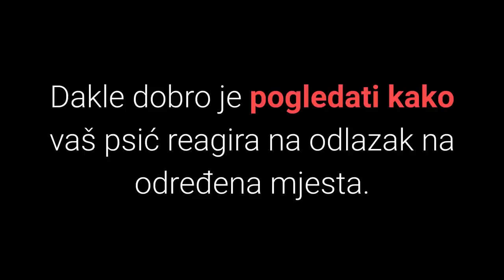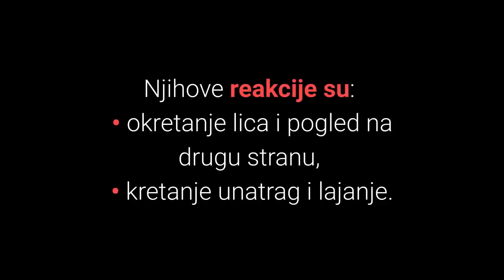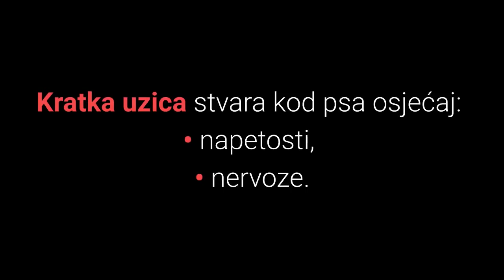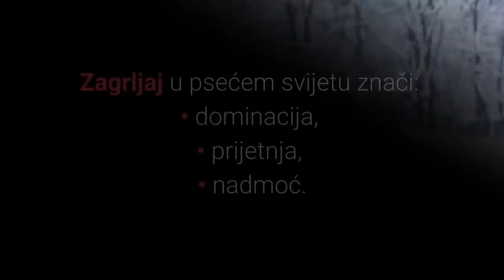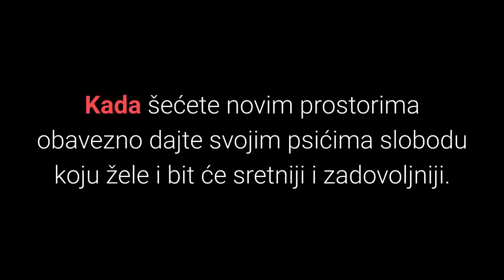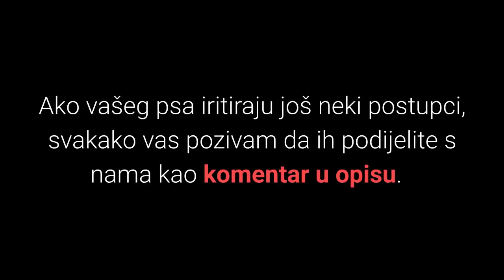🐕 Što Psi Mrze? Top 10 Stvari Koje Ljudi Rade Psima, A Psi Ih Mrze!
👉 Pogledajte listu TOP 10 stvari koje ljudi rade psima, a psi ih mrze. Čak i iskusni vlasnici pasa rade u potpunosti krivo ove stvari. Što psi mrze?
⬇️ Više ⬇️
Posjeti moj webshop KUĆNI LJUBIMCI SHOP na adresi:

5% POPUSTA ❤️❤️❤️ uz kupon "LJUBIMCI"

💵 Donacije: 💵
Bitcoin: [14yyb87SSpzXpLnoXCa9ff6kLY5oEJjUwP]

Zanima vas što psi mrze?

Ljudi određene postupke poput zagrljaja percipiraju kao ljubav, briga i vjernost, ali kao što ćete vidjeti u videu, kod pasa one mogu imati potpuno drugačije značenje.

Postoje i razne druge situacije koje čak i iskusni vlasnici pasa rade u potpunosti krivo, koje?

Pogledajte top 10 stvari koje ljudi rade psima, a psi ih mrze:

10. Određena Mjesta, Ljude I Druge Pse.

Kada odlazite kod poznanika, prijatelja ili članova šire obitelji imajte na umu da vaš pas možda ne voli ta mjesta jer ga čine nervoznim i agresivnim.

Dakle dobro je pogledati kako vaš psić reagira na odlazak na određena mjesta.

9. Kada Koristite Riječi Umjesto Govora Tijela.

Ono što psi nikako ne vole je kada koristite verbalne izraze koji se ne poklapaju s vašim govorom tijela odnosno neverbalnim znakovima.

Primjer:

Imate prekrižene ruke i dozivate pas da dođe k vama.

8. Draganje Po Glavi I Licu.

Iako mi mislimo da im je super, naši kućni ljubimci mogu vam na temelju izraza lica i položaja tijela odati da im je neugodno i ne žele to.

Radije podragajte psa po leđima.

7. Kada Nema Strukturiranih Pravila.

Psi vole kada imaju vođu čopora odnosno snažnog vođu i čvrsta pravila.

6. Kada Im Nepoznata Osoba Prilazi I Gleda Ih U Oči.

Što gledanje u oči znači za psa?

U psećem svijetu gledanje u oči i prilaženje je nepristojno i ono vodi do izazovne situacije.

Njihove reakcije su:
• okretanje lica i pogled na drugu stranu,
• kretanje unatrag i lajanje.

5. Kada Ste Dosadni.

Ako radite, nema vas po cijele dane i tada dođete do psa umorni i nezainteresirani, oni će se osjećati dosadno i bit će destruktivni.

Što napraviti da razbijete dosadu?
1. Zaposlite psa aktivnostima.
2. Naučite psa nove trikove.
3. Igrajte se sa psom.

4. Držite Na Kratkoj i Napetoj Uzici.

Kratka uzica stvara kod psa osjećaj:
• napetosti,
• nervoze.

Neka uzica bude labavija kako bi pas imao malo više slobode i bio mirniji.

U redu, slijede top 3 stvari koje ljudi rade psima, a psi ih mrze.

3. Zagrljaje.

Ljudi pomoću zagrljaja izražavaju ljubav i brigu, ali naši kućni ljubimci se ne osjećaju tako i za njih zagrljaj ima potpuno drugačije značenje, koje?

Zagrljaj u psećem svijetu znači:
• dominacija,
• prijetnja,
• nadmoć.

Neki psi će biti smireni, mahati repom i izražavati sreću, a neki će biti napeti i pokazivati znakove nelagode.

2. Šetnju Bez Prilike Da Istražuju.

Jedno od najvažnijih osjetila naših kućnih ljubimca odnosno pasa jest osjet mirisa.

Kada šećete novim prostorima obavezno dajte svojim psićima slobodu koju žele i bit će sretniji i zadovoljniji.

1. Zadirkivanje.

Ne samo da psi mrze zadirkivanje već ih čini frustriranima, anksioznima i ljutitima.

Koje vrste zadirkivanja psi ne vole?

Psi naprosto mrze zadirkivanje poput:
• povlačenja za rep,
• povlačenja za uši,
• lažnog bacanja lopte,
• puhanja u uši,
• stajanja na rep
• i sl.

Zadirkivanje ima mnoge negativne posljedice po ponašanje psa.

Primjer:

Lažno bacanje lopte, prilikom igre sa psom, će uzrokovati smanjenjem povjerenja prema vama.

Ponekad čak i iskusni vlasnici pasa učestalo ponavljaju vrlo iritirajuće postupke za pse koje psi toleriraju.

Kako biste izbjegli loše postupanje prema svom psu, potrebno je prvo poznavati sve postupke koje psi ne vole, zar ne?

Lijep pozdrav!

TOP 10 Stvari Koje Psi Mrze!

Materijali u videu
1: Što Psi Mrze? Top 10 Stvari Koje Ljudi Rade Psima, A Psi Ih Mrze: